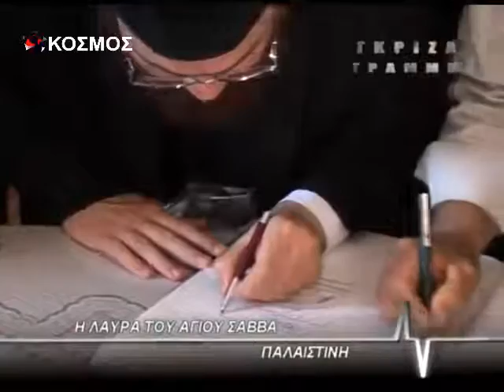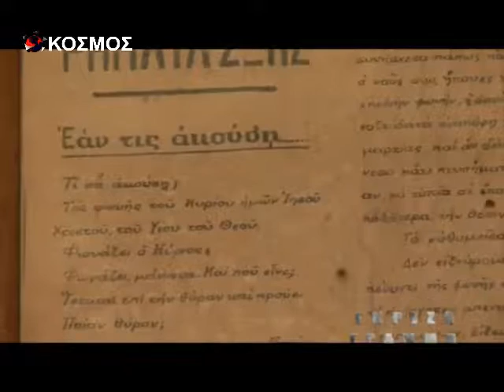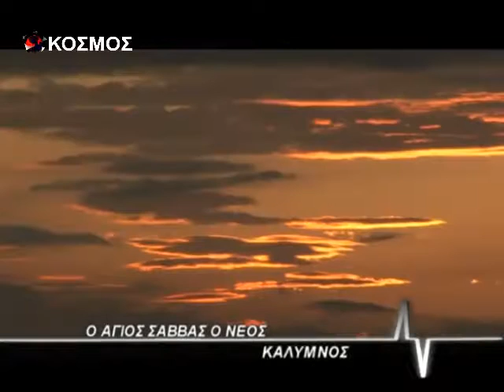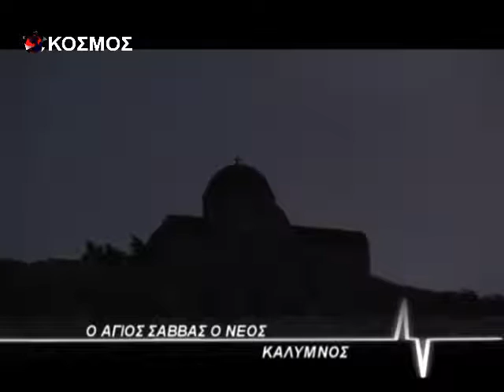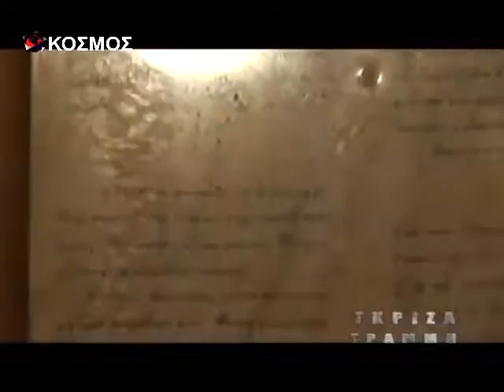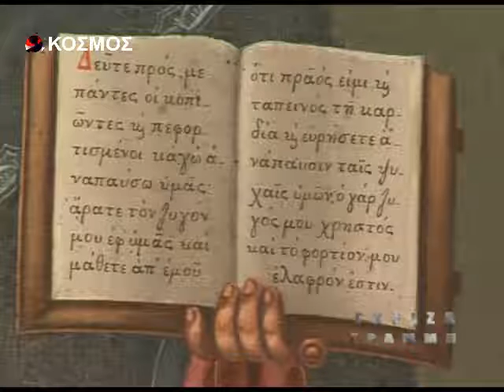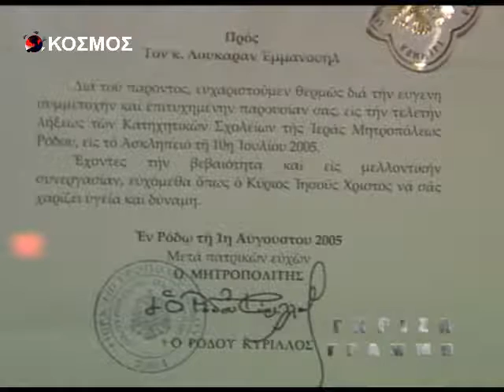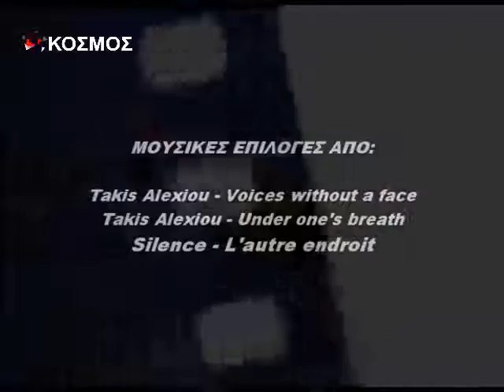St Savvas of Kalymnos - Documentary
A Greek Documentary on St Savvas of Kalymnos.